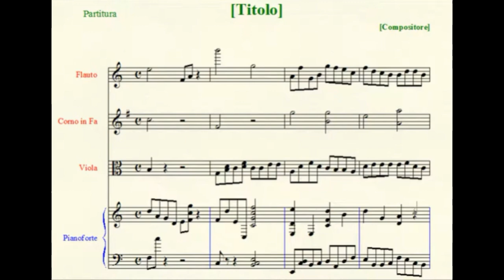Missa "Ut Queant Laxis" - (VI. Ite, Missa Est).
After having listened to the anonymous "Messe de Tournai", a collection of polyphonic settings of the "Ordinarium Missae" written about between 1330 and 1350 which constitutes the first polyphonic Mass of history, and noticing both it and the closely following (about 1365) Machaut's "Messe de Nostre Dame", the first multi-movement work written by only one composer, also include the final dismissal "Ite, Missa Est" I've decided to add it to my Missa "Ut Queant Laxis" as an ad-libitum addition, doubling as an hommage to those earliest precursors and representatives of the genre.

As an instance of "madrigalism", or "word painting", the verse "Ite, Missa Est" ("Leave [and give testament], the Mass has ended") is set to the final section of the "cantus firmus", the melisma on the words "Sancte Iohannes", while the "Deo Gratias" ["Thank to God"] section is written in imitation, with a subject written on the "Ut" section of the same "cantus firmus". This completes the symmetrical structure of the Mass, which also had begun with an imitative "Kyrie I" weaved around the "Ut" motif, while at the same time signaling the partial indipendence of the piece from the rest of the work by using distinct material from it, albeit still taken from the polyphonic setting of the Hymn.

Instrumentation: four voices (soprano, alto, tenor and bass) with ad libitum thoroughbass.